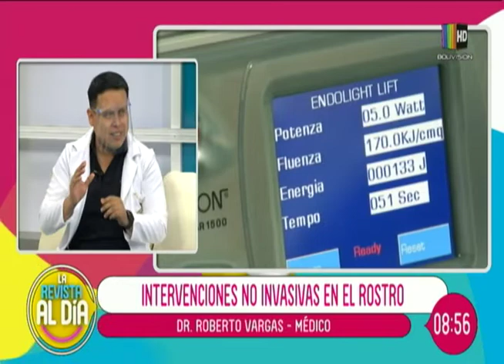Intervenciones no invasivas en el rostro.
El Dr. Roberto Vargas visitó nuestro living y nos comentó sobre las intervenciones no invasivas en el rostro y también en diferentes partes del cuerpo, que hoy por hoy la buscan tanto mujeres como hombres.